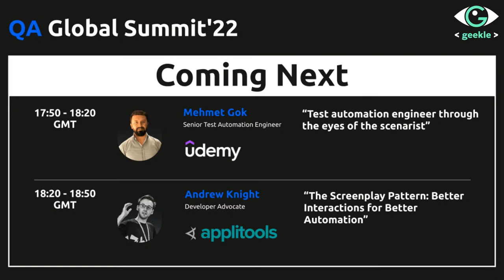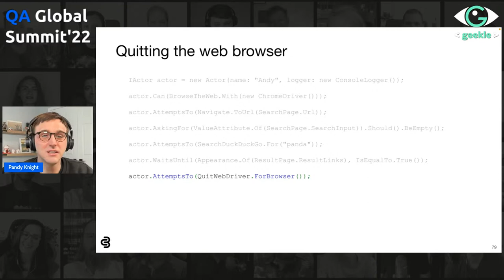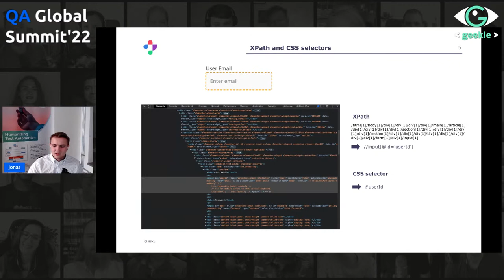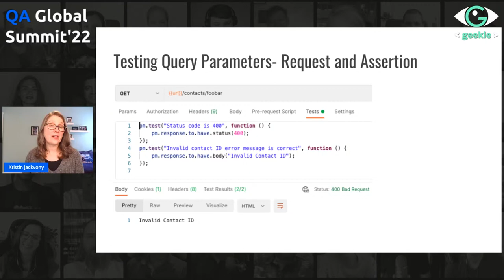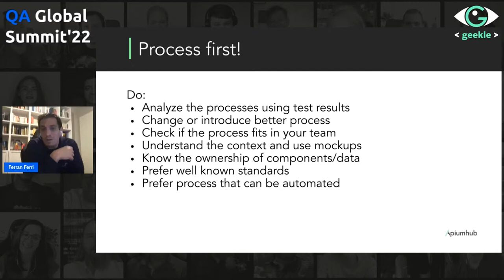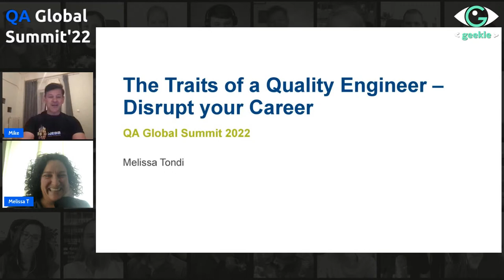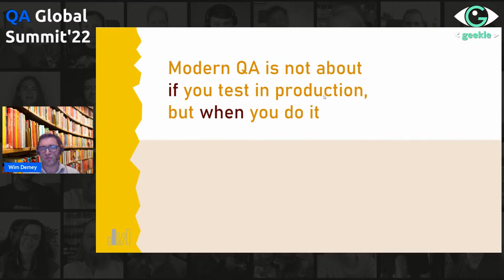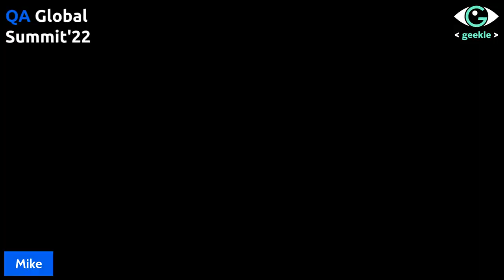QA Global Summit'22 - Junior Day | Part 2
What’s QA and Testing in 2022?
- AI and ML in Test Automation
- Effective Test Automation
- Tester Role in the Age of Digital Transformation
- Agile and DevOps Testing Solutions

00:00:00 Starting soon!
00:00:46 Test automation engineer through the eyes of the scenarist
00:21:30 The Screenplay Pattern: Better Interactions for Better Automation
00:56:53 Q&A Session with Mehmet Gok and Andrew Knight
01:19:38 Break and Giveaways
01:27:44 Challenges in UI Automation and How to Solve Them
01:57:32 The Power of Negative API Testing
02:26:40 Q&A Session with Jonas Menesklou and Kristin Jackvony
02:45:52 Break
02:48:19 Process first! How quality benefits daily from a good definition
03:17:30 How The Theory of Jobs To Be Done helps focus testing on customers
03:46:56 Q&A Session with Ferran Ferri and Mike Harris
04:09:47 The Traits of a Quality Engineer - Disrupt your Career
04:37:44 What I did NOT learn from testing books
05:15:38 Q&A Session with Melissa Tondi and Wim Demey
05:37:40 End Junior Day